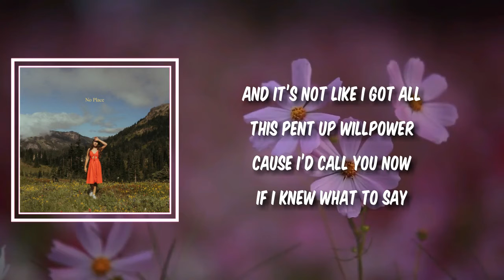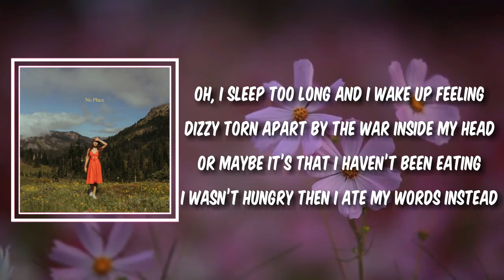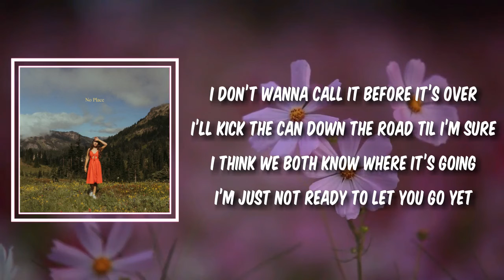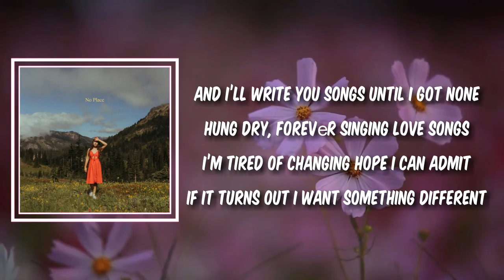I'll Try (Lyrics) - Danielle Durack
I'll Try by Danielle Durack
Album: No Place

I'll Try Lyrics:

[Verse 1]
It’s been three long weeks of trying not to call you
It’s been misery and I know I’m to blame
And it’s not like I got all this pent up willpower
Cause I’d call you now if I knew what to say

[Chorus]
And I’ll try to hold back my tears
But goodbye is just not what I want to hear
And I’m tired of changing
Holding my head against the pavement daily
I’ll write you songs until I got none
Hung dry, forever singing love songs
I’m tired of changing
Hope I can admit if it winds up I want something different

[Verse 2]
Oh, I sleep too long and I wake up feeling dizzy
Torn apart by the war inside my head
Or maybe it’s that I haven’t been eating
I wasn’t hungry then I ate my words instead

[Chorus]
Holding my head against the pavemеnt daily
And I’ll write you songs until I got none
Hung dry, forevеr singing love songs
Hope I can admit if it turns out I want something different

[Bridge]
I don’t wanna call it before it’s over
I’ll kick the can down the road til I’m sure
I think we both know where it’s going
I’m just not ready to let you go yet
And I don’t think you tried your hardest
It’s not enough if I’m being honest
Never getting what I’m promised
Oh, it was almost what I wanted